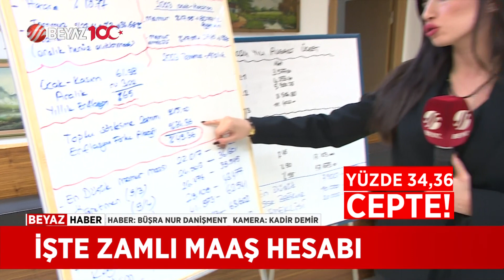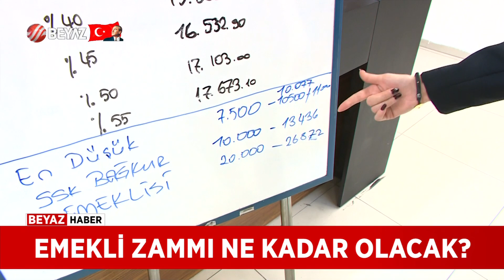EMEKLİ ZAMMI NE KADAR OLACAK